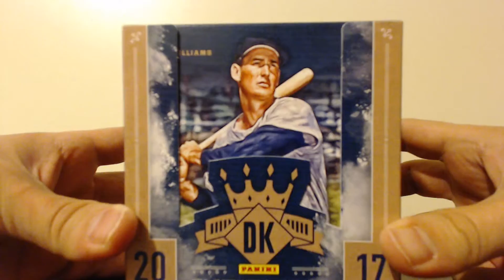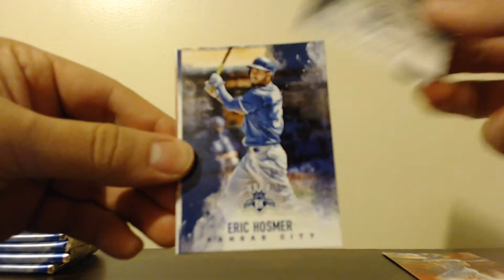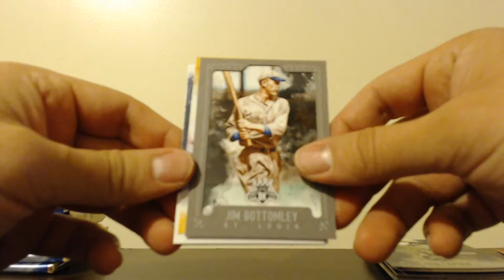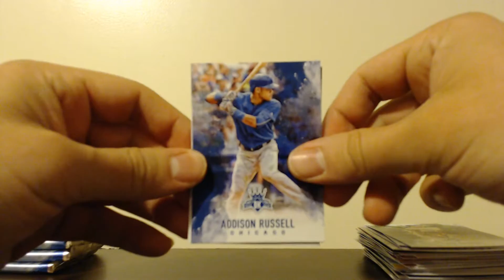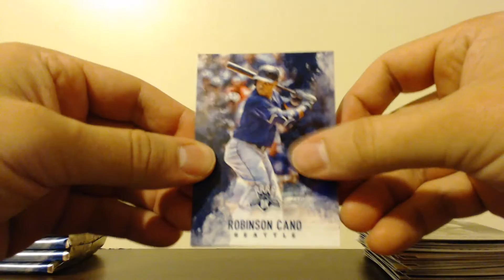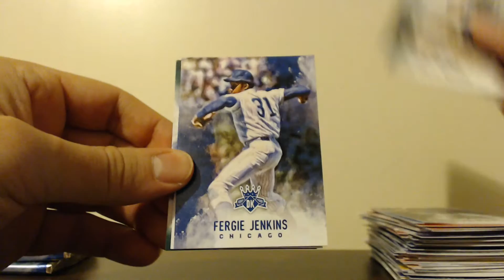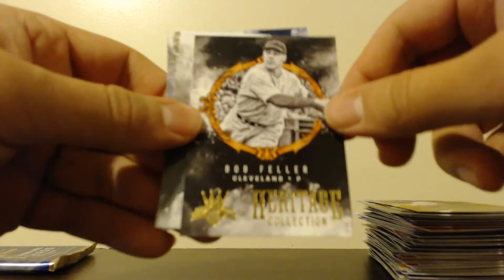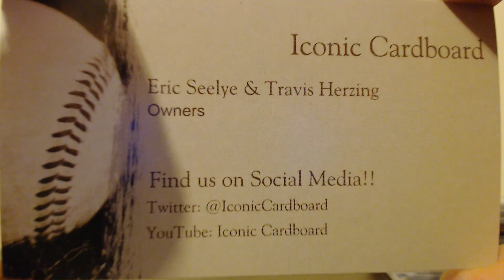2017 Diamond Kings Baseball Box Break *Interesting Hit*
Diamond Kings box break! First box since our Inception kick.